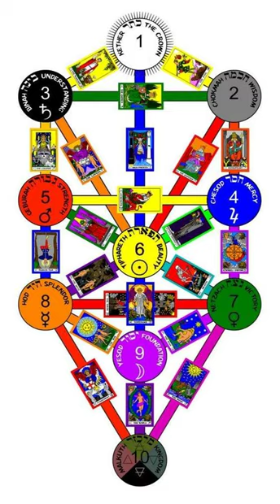The Golden Dawn Audio Tapes Vol I: The Tree of Life - Israel Regardie